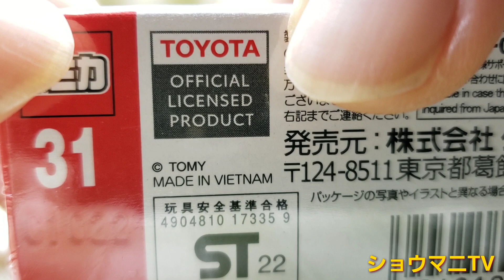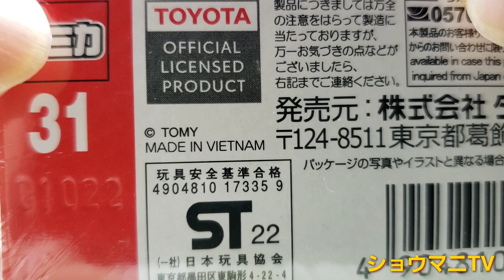トミカ No.31 トヨタ カムリ スポーツ 覆面パトロールカー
トミカ No.31 トヨタ カムリ スポーツ 覆面パトロールカーの開封&紹介動画です。

アクションとギミック:サスペンション

・赤色灯(パトランプ)は赤のクリアパーツになっています。
・しっかり色分けされていて、細かいところまで忠実に再現されています。内装もグッド(^^)d
・ロゴやエンブレムは全てタンポ印刷です。
・アクションとギミックがサスペンションだけなのが残念…個人の意見ですが、左右ドア開閉等もあったら良いなと思いました…(^_^;)